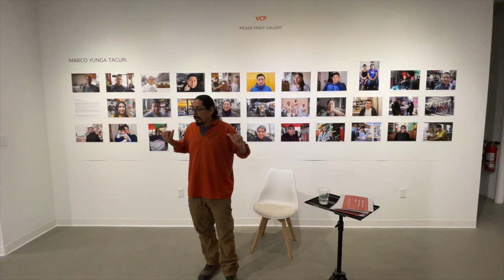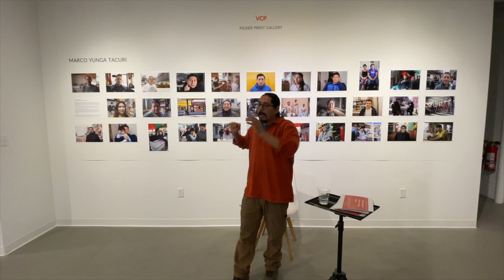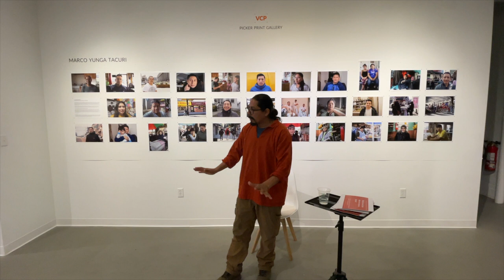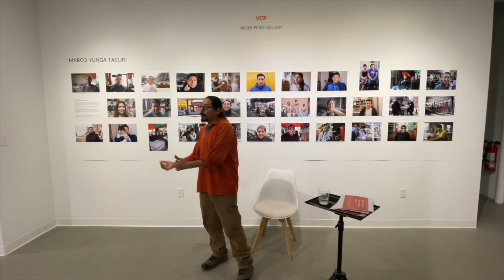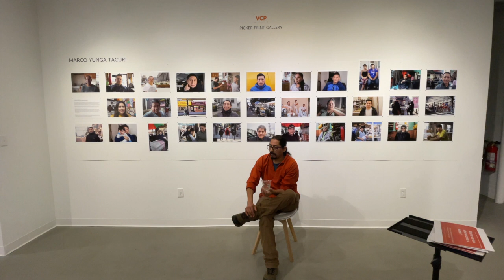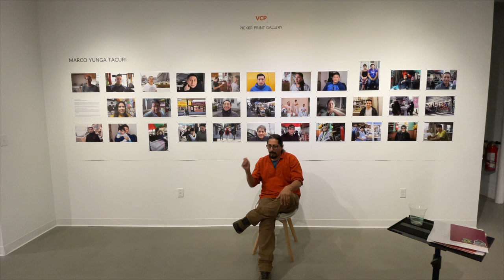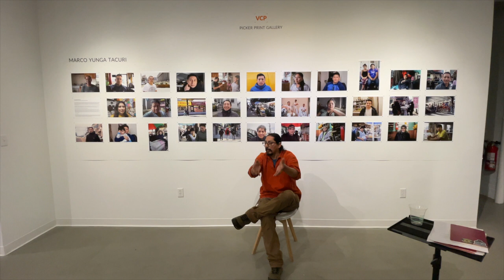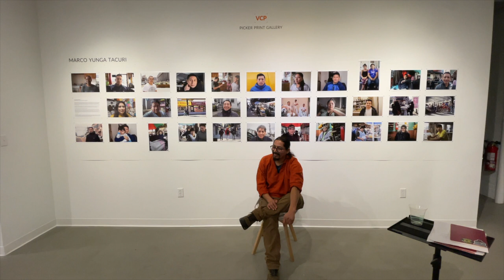Marco Yunga Tacuri at VCP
Marco Yunga Tacuri gives an artist talk at the Vermont Center for Photography on Thurs, January 26th, 2023.